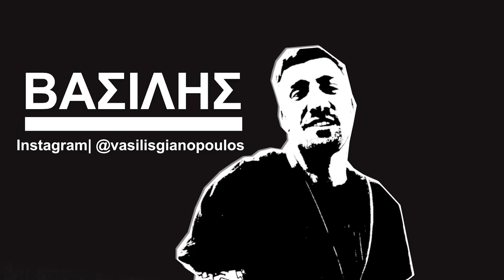THE BEGINNING OF AN ERA | FITHABITS TALES 001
Your comments are our oxygen, so please take a second and say ‘Hey’ ;).

Fithabits is a fitness platform that lets you workout to the best fitness studios, gyms and sport centers around Greece!

Fithabits also gives its members access to exclusive events with wellness experts, community classes and a range of perks from healthy living partners around Greece.

We are a company dedicated to one goal. To inspire everyone to be active and love fitness.

Fithabits is your ticket to the fitness world around Greece!